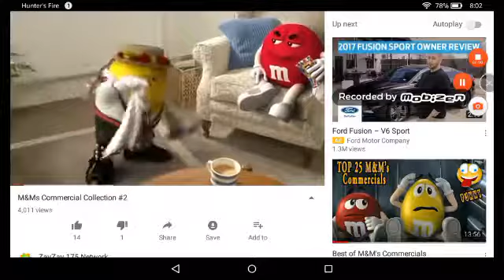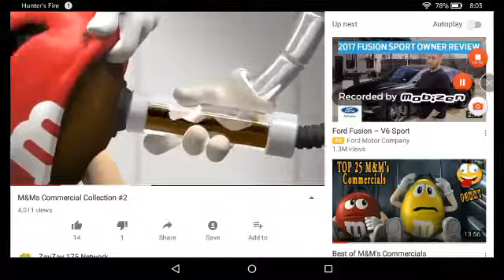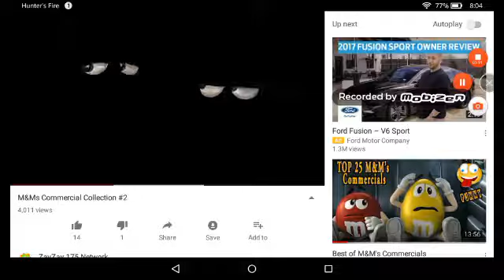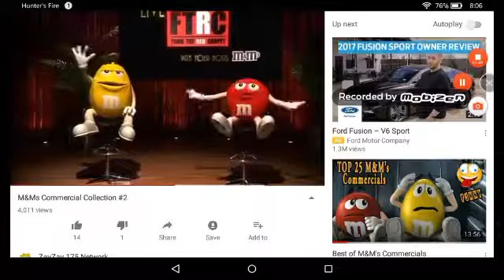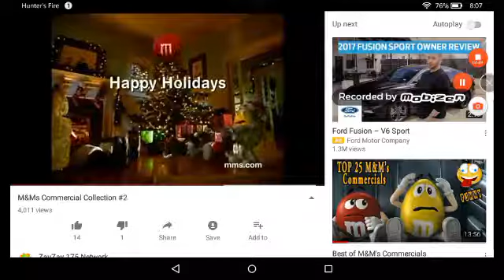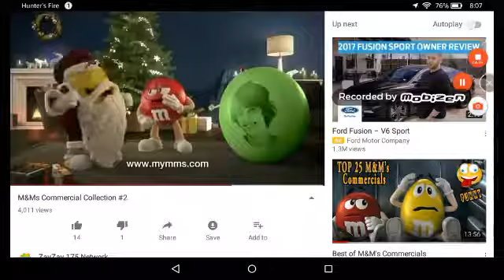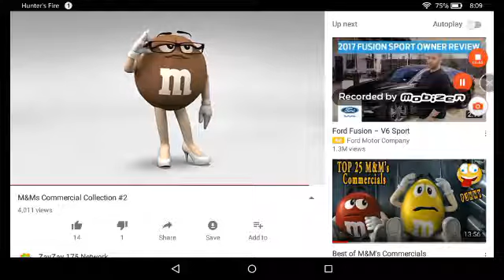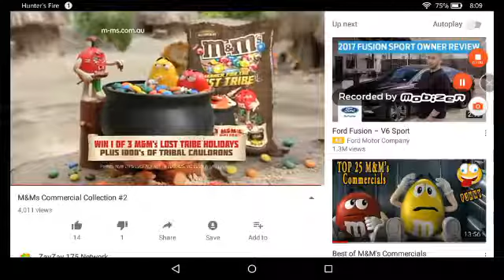M&M commercials collection #2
By hunter bunter 03